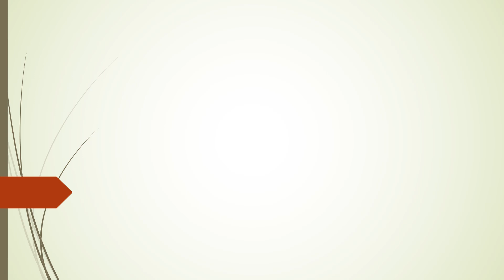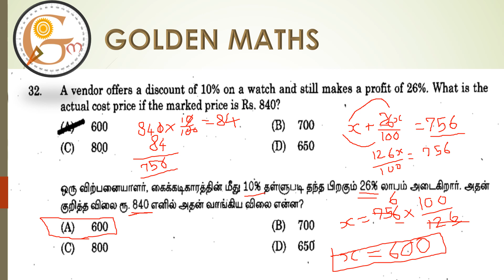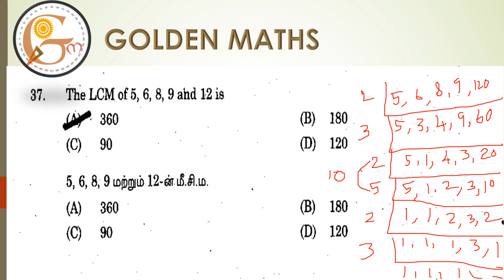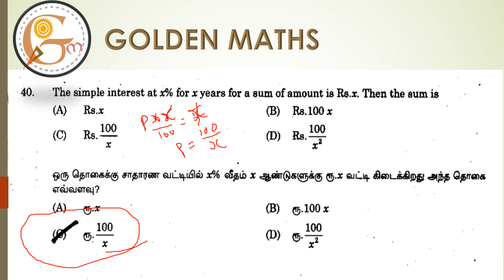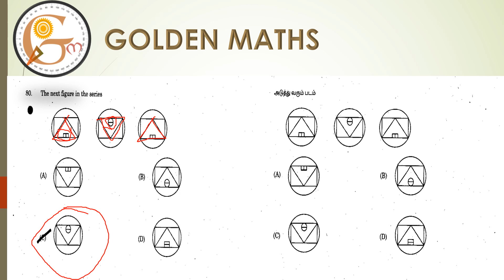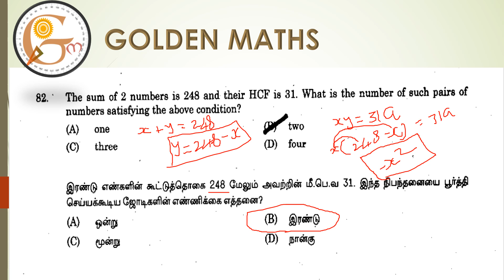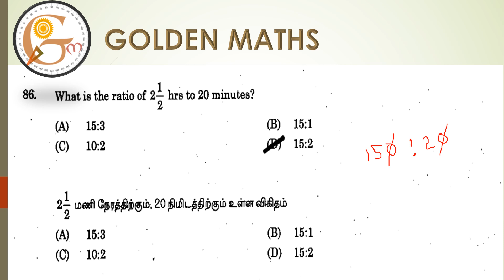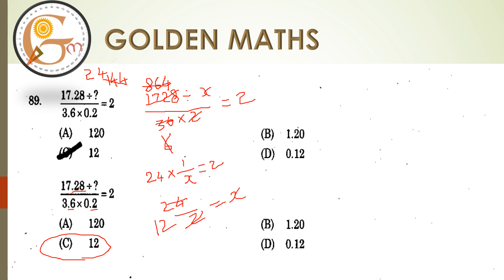TNPSC Old question paper with shortcut answer part 29 (maths only)